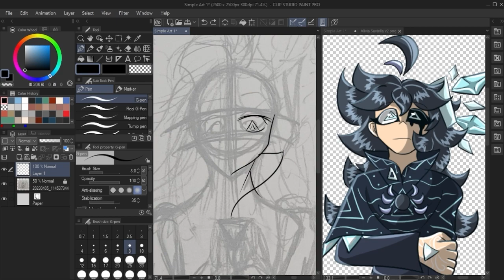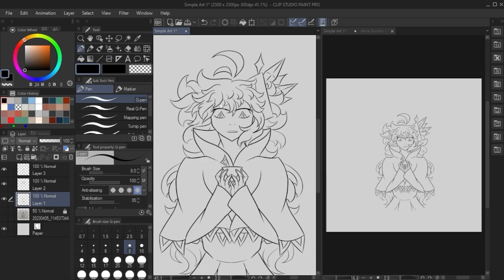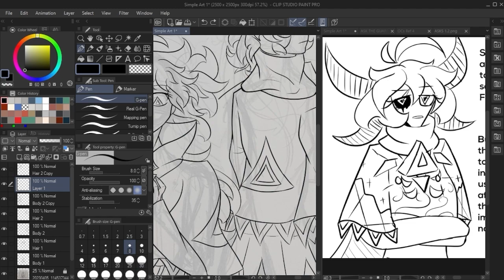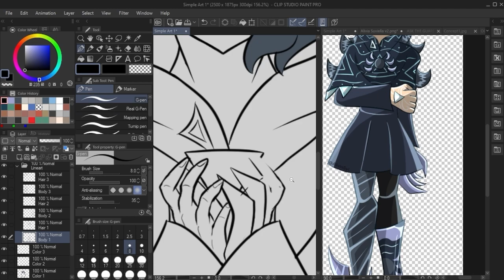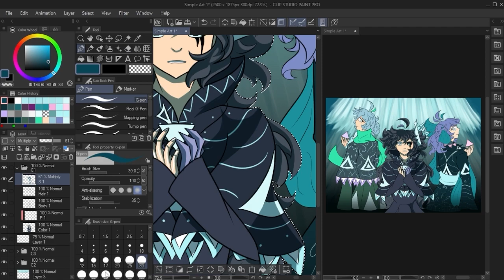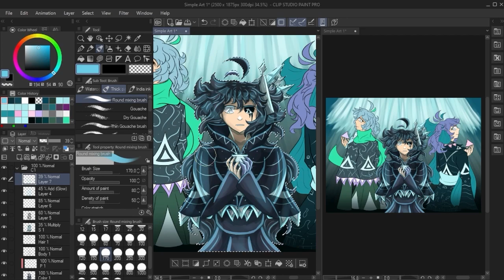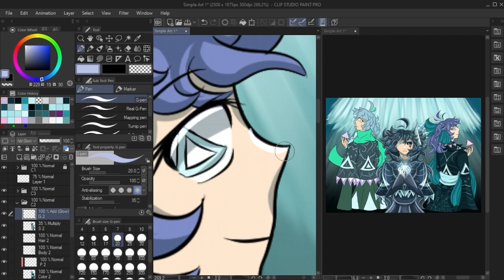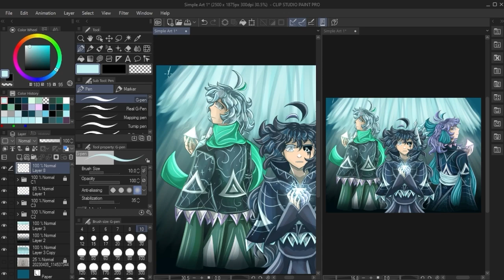Guardians of Beat Tree | CSP Speedpaint | Just Shapes and Beats Original Characters (jsab oc)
So I was suppose to make an artwork related to my birthday, but nah!

I decide to make an artwork related to my JSAB AU Lore!

I won't write my lore in here since it was really long and there's some pictures that I need to put it in as well, but you can see the lore on my Tumblr!

Characters: (Left to Right) Silvia Trinity, Alivia Suviella, Tetra Cyandra

Program:
Clip Studio Paint (Drawing)
OBS (Open Broadcaster Software, Record)
Adobe Premiere Pro (Edit)

I used Veikk A30 Drawing Tablet and I did this on my laptop (But still editing on PC)

You can make like this if you practice and learn ^^